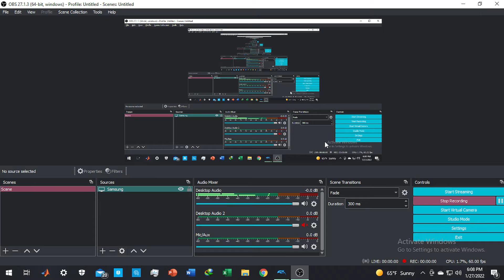Spiderman 2 Part 2 for Gamecube